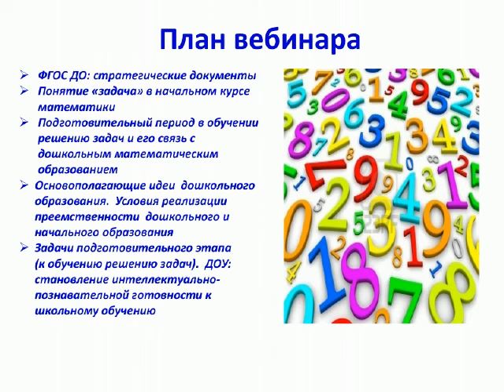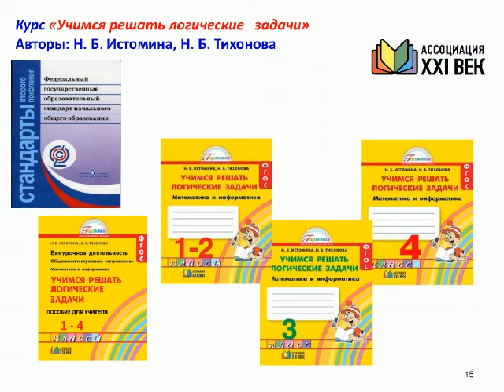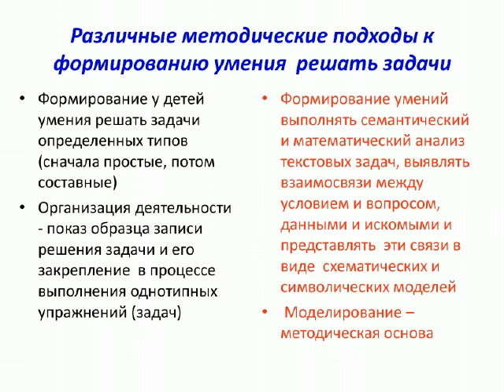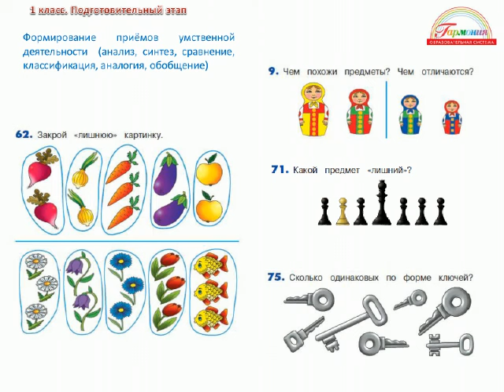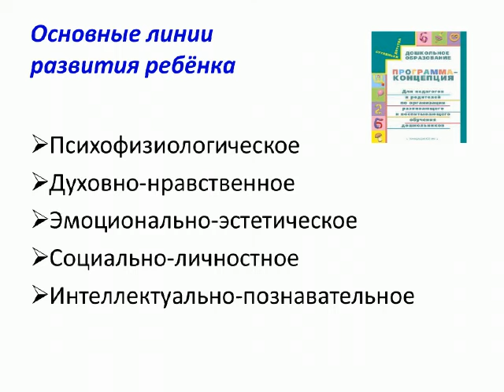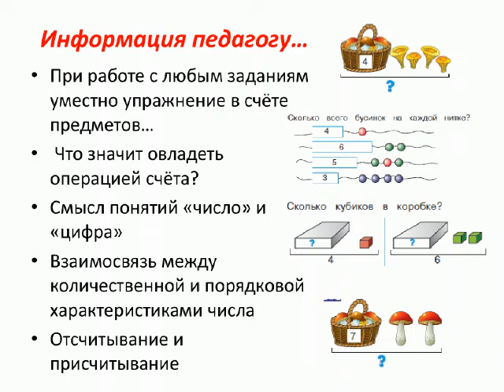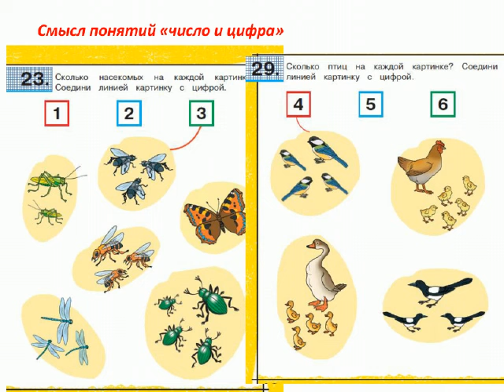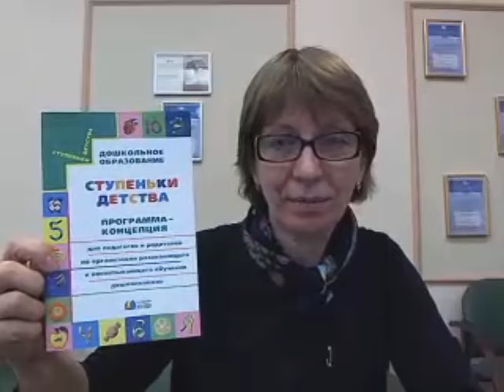Вебинар "Как подготовить дошкольника к решению арифметических задач"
Автор: Редько З.Б., к.п.н., директор методической службы ЧУ ДПО «Образовательный центр «Гармония», автор учебных пособий по математике для 1–6 классов, автор учебных пособий по внеурочной деятельности.
Вебинар проводился журналом "Обруч" совместно с ФГАУ "ФИРО" 18 мая 2016 года.